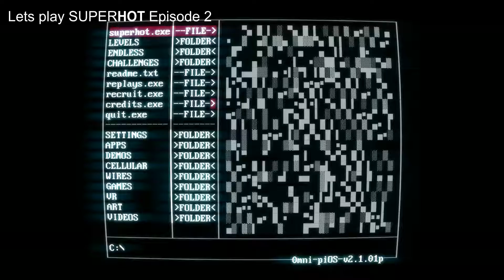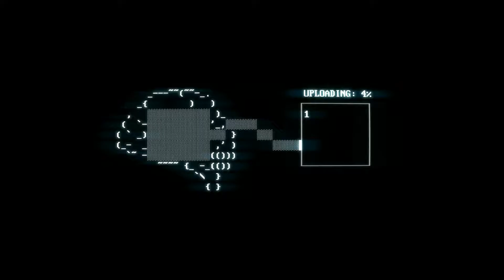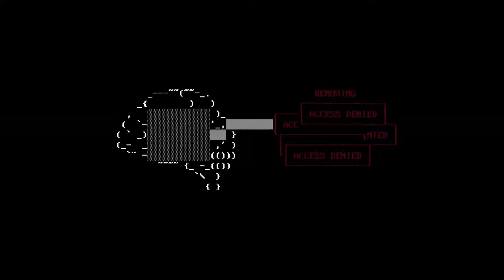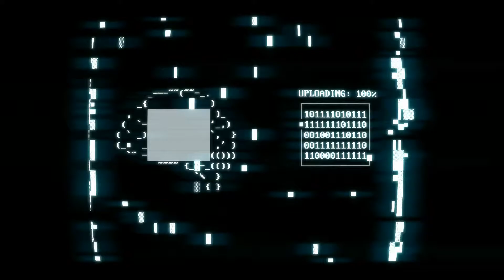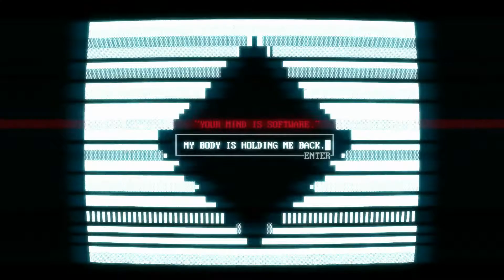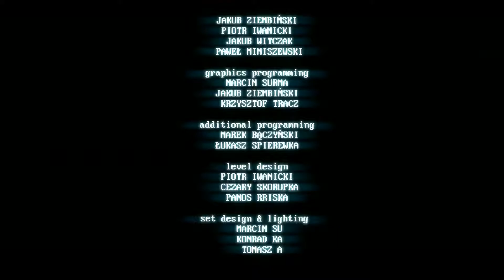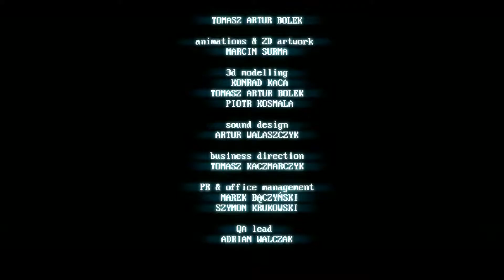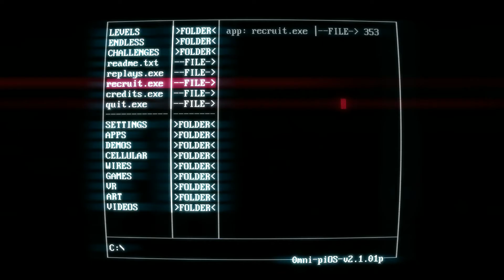Lets play SUPERHOT Episode 2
Hi guys! You have to check out this game. Its the most innovative shooter I've played in years! Episode 2. :D